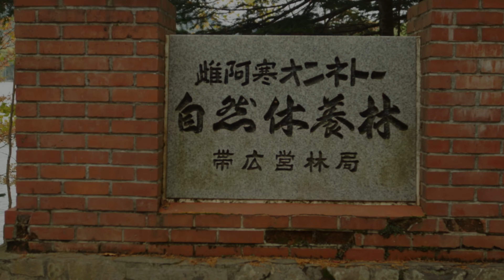Hokkaido Autumn 2019, Episode 2: Lake Onetto, Fukuhara Sanso & Sahoro Bear Mountain